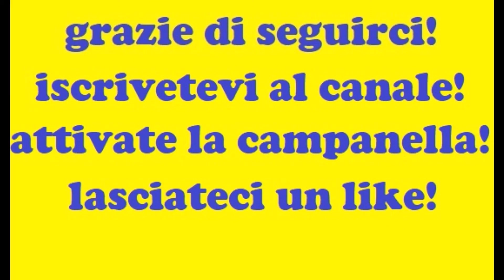ABRUZZO in CAMPER 009 Scanno ottobre 2021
Abruzzo ottobre 2021, viaggio in camper a Scanno. Paese medievale con lago a forma di cuore! Facciamo una cena tipica montanara abruzzese e sostiamo nell'agritur al Peschio Pizzuto.